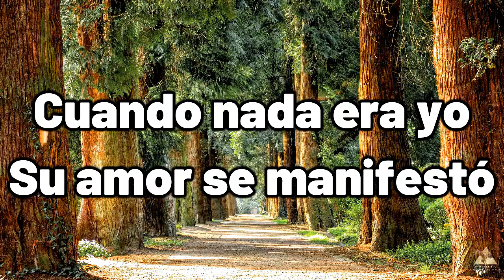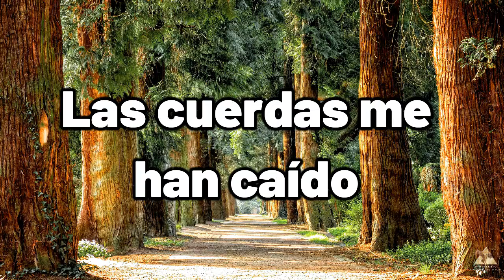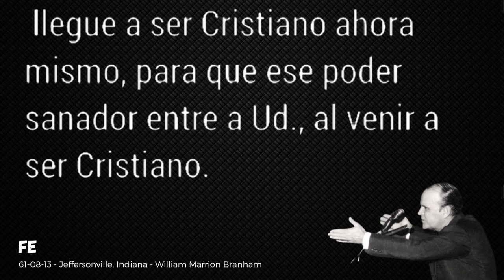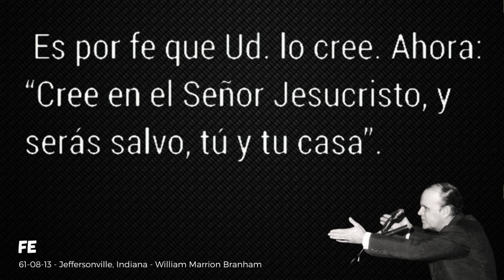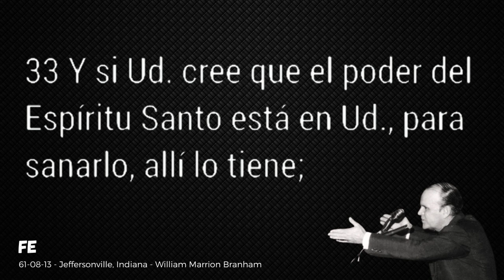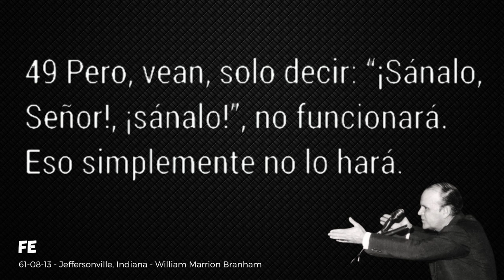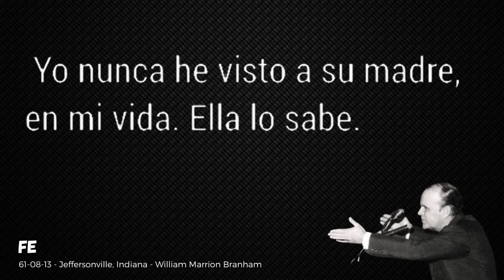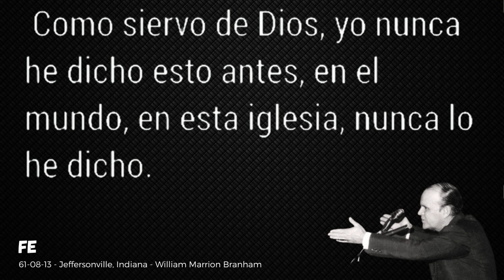FE - 61-0813 - WILLIAM MARRION BRANHAM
Mensaje en cinta predicado el 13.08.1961 en Jeffersonville Indiana.